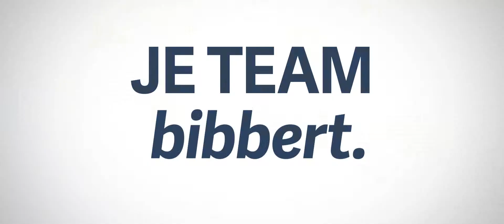TeamShirts België: Voetbal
JE TEAM heeft shirts nodig